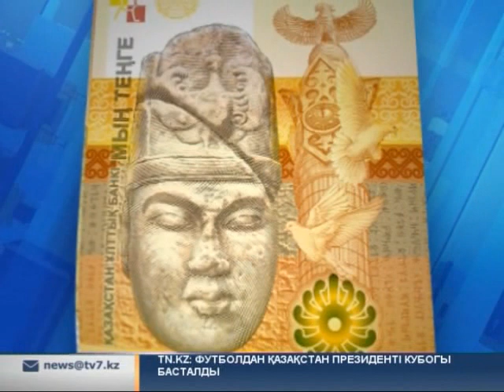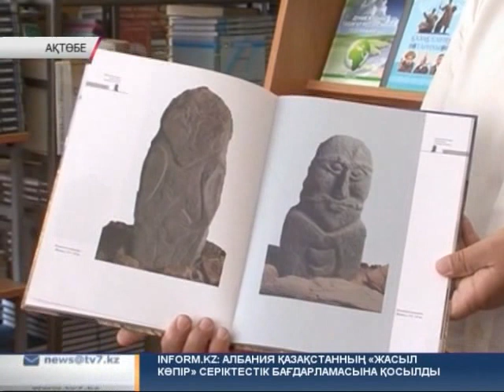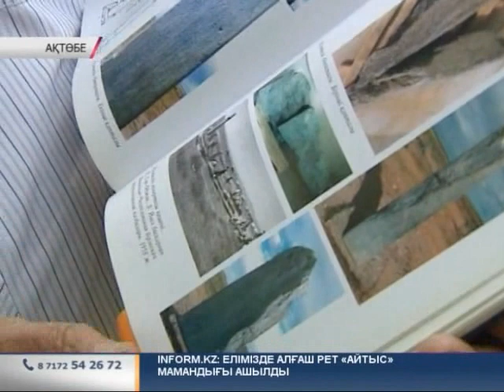"Жетінші арна" жаңалықтары 26.06.2014